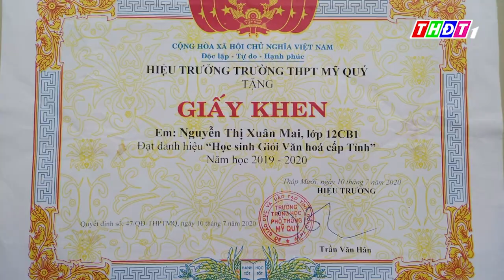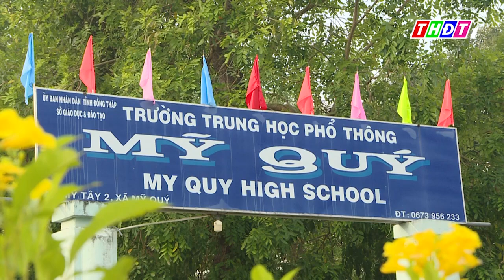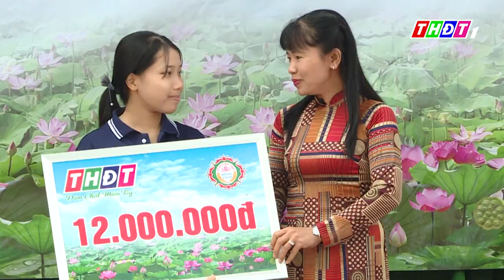Em Nguyễn Thị Xuân Mai (Tháp Mười) | Thắp sáng ước mơ - 22/1/2021 | THDT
➡ Đây là Kênh Youtube chính thức của Đài Phát thanh và Truyền hình Đồng Tháp